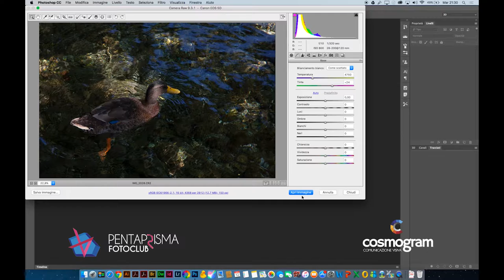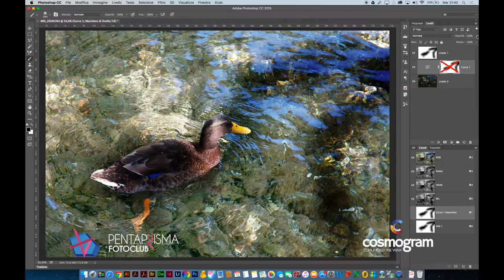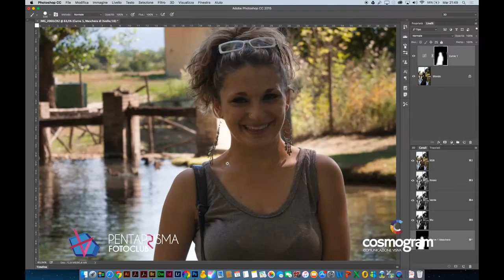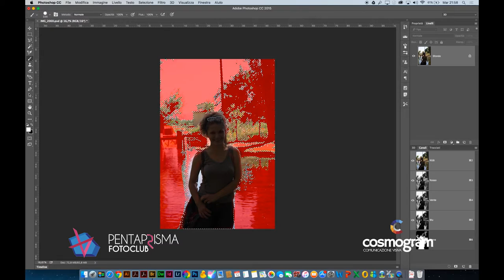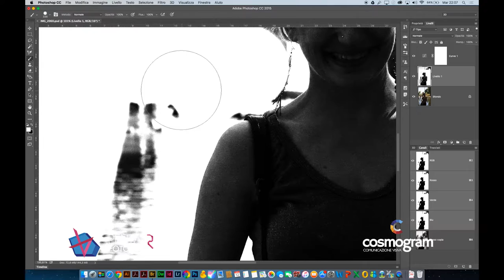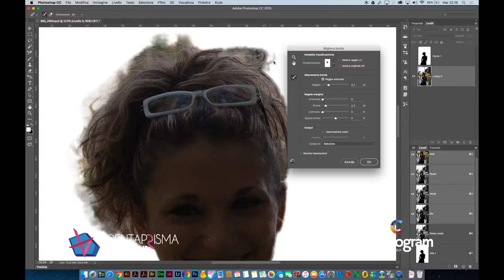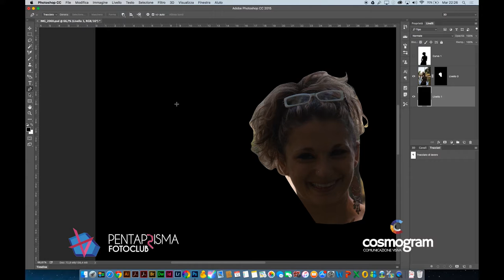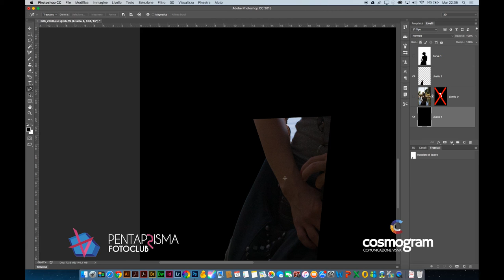Appunti di Photoshop Lezione 1 Livello Avanzato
Gli appunti, sono degli estratti delle lezioni del corso di Photoshop tenuto da Nicola Bertagni, nella sede del FotoClub Pentaprisma di Castagneto Carducci (LI); dalle 21,30 fino a tarda notte.
La lezione 1 tratta in maniera introduttiva varie tecniche per creare maschere.
E' richiesta una conoscenza intermedia di Photoshop.